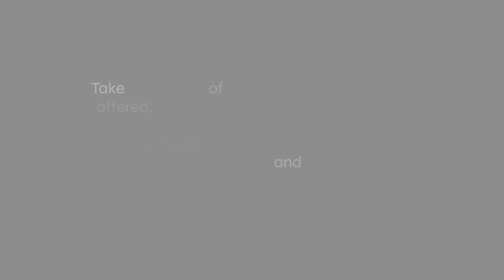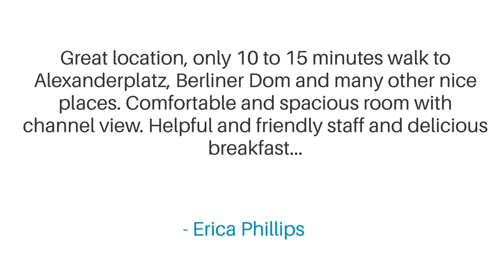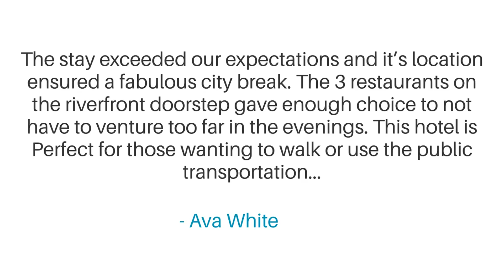Living Hotel Großer Kurfürst Review - Is This Hotel Worth The Price?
In this video, we reviewed the Living Hotel Großer Kurfürst based on its price, quality, value for money, and more. We also gave it ratings based on the travel type and more.

 Additionally, we'll provide you with insights into the nearby attractions and activities that you can enjoy during your stay at Living Hotel Großer Kurfürst. Whether it's exploring the local culture, sightseeing, or shopping, we've got you covered.